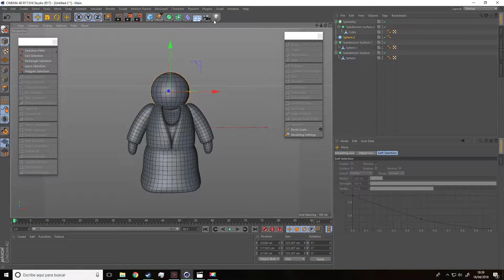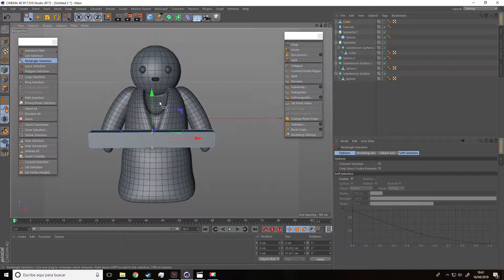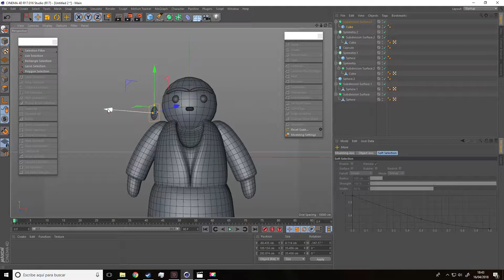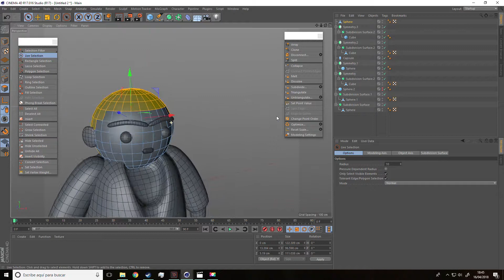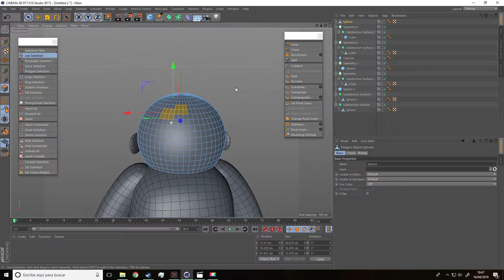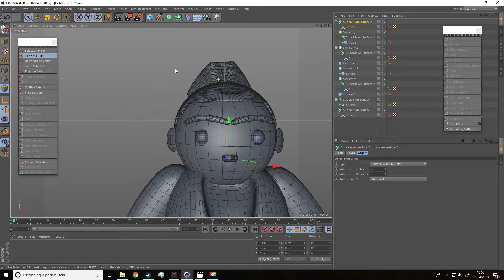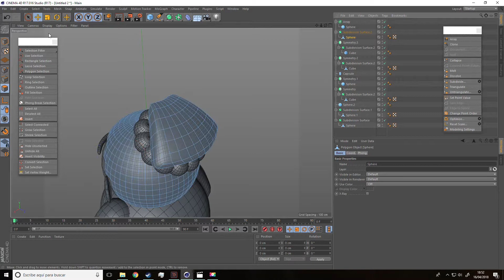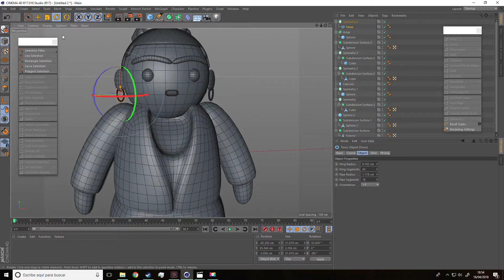03/06 Modelado II: La cabeza y el pelo — Modelado 3D: Crea un personaje de juguete_ESP